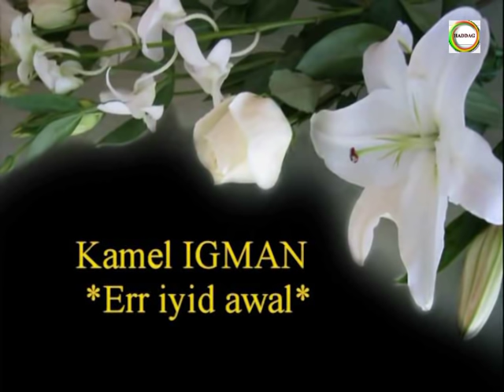Kamel IGMAN ~ Err iyid awal ~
I Dda Kaci Boudrar .. .'.